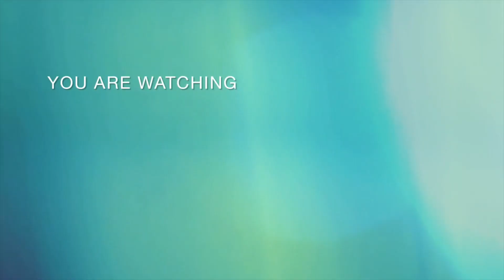Walking and Talking Early Morning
Sun was up so early.